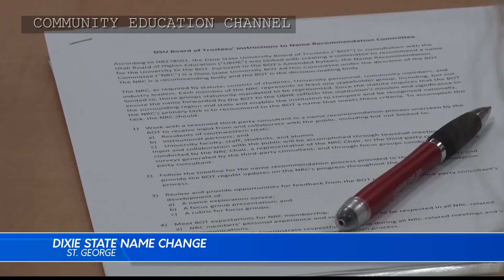Dixie State University board of trustees vote to change name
The Utah Board of Higher Education has voted to rename Dixie State University to Utah Polytechnic State University.
Back in June, the Dixie State University board of trustees asked for public participation in surveys, studies and focus groups to help them determine a new name for the university. After a lengthy process, the board of trustees voted unanimously to recommend the new name be Utah Polytechnic State University with the nickname Utah Tech University.
The name Utah Polytechnic State University received backlash after it was first recommended earlier this year. One Dixie State University student started a petition calling for an alternate name.
The board of trustees claims the new name emphasizes the school's mission and significance. The name will now be sent to the legislature for further consideration.